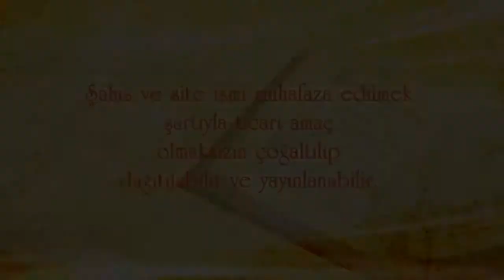Mustafa KARAMAN(Kısa) - Mahlukatın en şereflisi insandır!